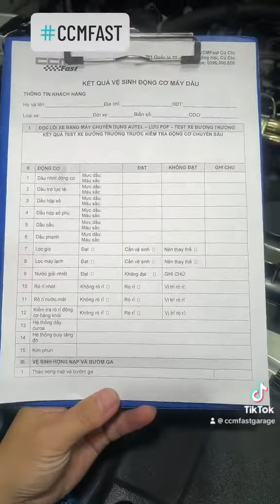TOYOTA HILUX VS. FORD RANGER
Toyota Hilux cũng đóng vệ sinh cực dơ. Vệ sinh carbon động cơ chuyên sâu tại CCMFast.

291 Quốc Lộ 22, Xã Tân Thông Hội, Huyện Củ Chi, TP. Hồ Chí Minh